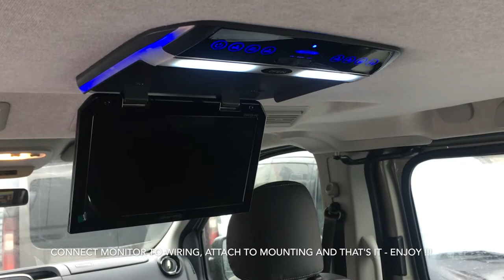Ampire OHV-101-HD roof mount monitor installation in Opel Vivaro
The new AMPIRE OHV101-HD monitor is a ultra-slim HD monitor with only 20mm installation height. It has composite and HDMI inputs and AV video output. You can also play via the USB interface various video, audio and image formats.

Features:
Inputs: HDMI, AV (RCA), USB
Output: AV (RCA, only available, if AV input)
Integrated lighting with 8 LED (switchable)
Built-blue ambient lighting (switchable)
Function keys with blue night lighting

Display:
Screen size: 25.6cm (10.1 inch)
AUO High Definition 3D LED Digital Panel
Resolution: 1280 x 3 (RGB) x 720 pixels
Brightness: more 250 nits
Contrast: more 500: 1
Horizontal viewing angle: 140 deg
Vertical viewing angle: 120 deg
16.7 million colors
LED backlight
Video Standard: PAL / NTSC

USB playback:
Video: MPEG1 / 2/4, RM, RMVB, MOV, DIVX, MJPEG
Audio: WMA, MP3, M4A, AAC
Images: BMP, JPEG, GIF, PNG, TIFF
Supports up to 500GB NTFS-formatted USB hard drives

Specifications:
Operating voltage: 11-14 volts DC
Power Consumption: 6 watts
Quiescent current when the ignition: 0.04A
Quiescent current with the ignition off: 0.00A
Operating temperature: -10 ° C to + 70 ° C
Monitor Dimensions closed: 281x251x21mm
Monitor Dimensions open: 281x251x181mm
Opening angle of the monitor: 180 °
Weight: 880g
3 meters cable
Packaging

Shipping weight: 1.2kg